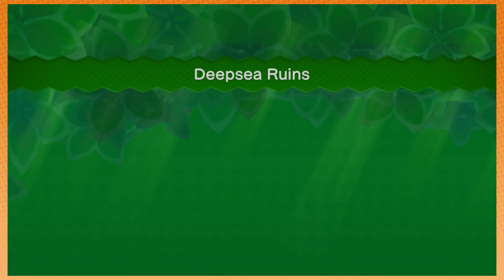Super Mario Bros U Deluxe (BONUS WORLDS): A Starry Night - PART 6 - Game Grumps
It's like that Monet painting!